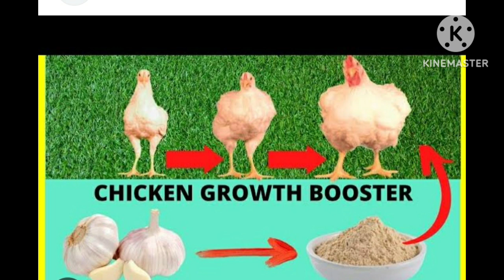Poultry farm chicken